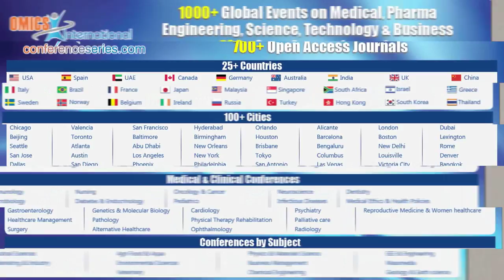Long Liu | China | Euro Biotechnology 2015 | Conferenceseries LLC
8th Euro Biotechnology Congress August 18-20, 2015 Frankfurt, Germany

 Systems metabolic engineering of Bacillus subtilis for efficient N-acetyl glucosamine production